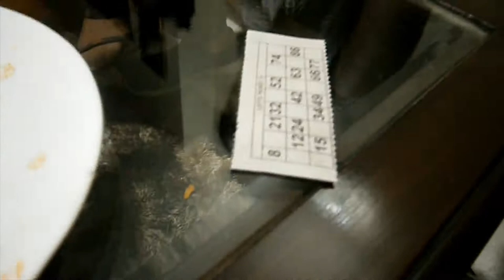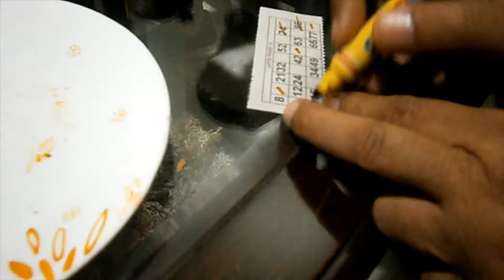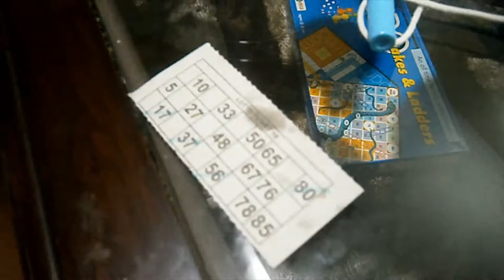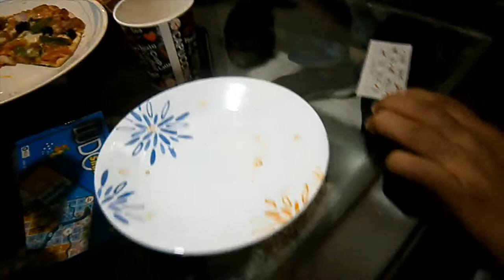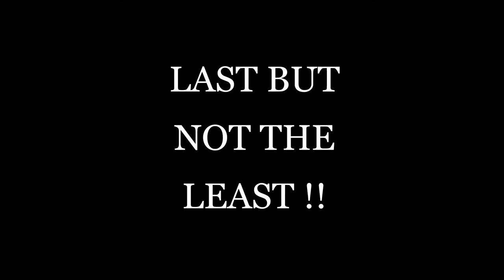AAJ KI PARTY MERI TARAF SE !!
IN THIS PANDEMIC LETS FORGET OUR PROBLEM AND WORRY AND
ALL BULLSHIT THING...
TWEETER ID - @UPAMANY91008066